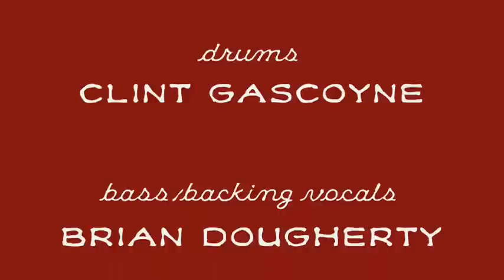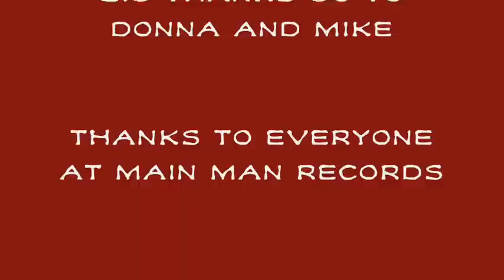Digger Phelps at the "Take It Or Leave It" Runaways Tribute CD Release Party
Digger Phelps recorded live at The Brighton Bar as part of the CD Release Party for Main Man Records' "Take It Or Leave It - A Tribute To The Queens Of Noise: The Runaways" on August 12, 2011. Featured are "Nightingale" and "House Lights", two songs from Digger Phelps' upcoming CD "Falling Over Backwards", "A Better Place", a song from their debut CD "See You In May" and a version of the Velvet Underground's "Rock & Roll" (which The Runaways used to cover).